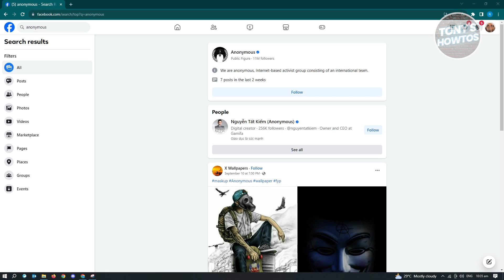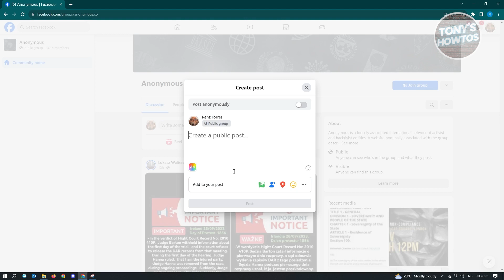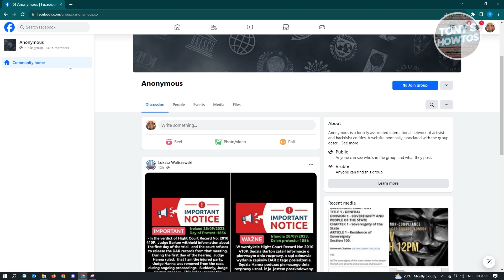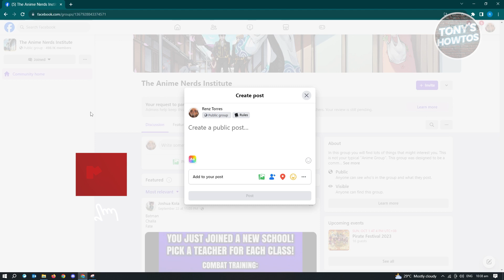How to Post Anonymously on Facebook Group (2026)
In this video I show you how to post anonymously on Facebook group  in 2026. The quick and easy tutorial how to anonymously post in fb group. Do you want to know how to make anonymous post on Facebook group in 2026? Yes? Great!

This is a step by step instruction on how to post anonymously in a group on Facebook tutorial. This is valid for iPhone models 8, X, XS, 11, 12, 13, 14 or higher with iOS 17, 16, 15, 14, 13, 12 and earlier. This is valid for Huawei, Samsung, Google Pixel, Xiaomi and other phones running Android version 11, 12, 13, 14. This is valid for Windows 7, 8, 10, 11. This is valid for Mac.